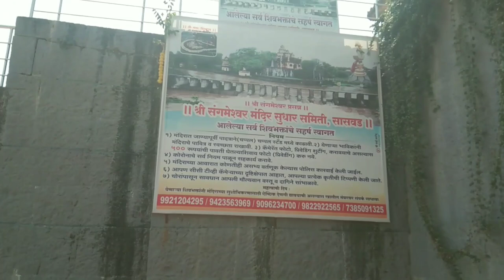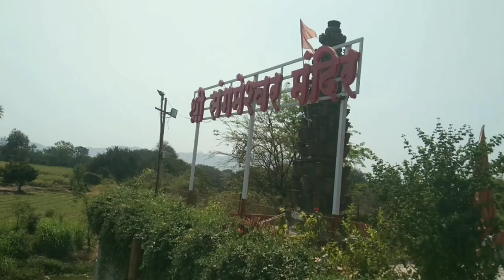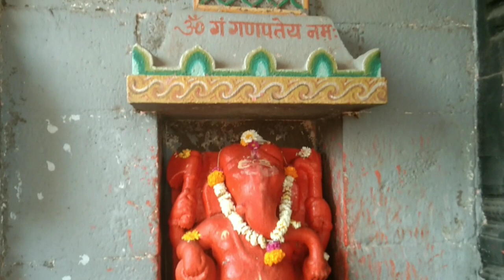700 वर्षापूर्वीचे संगमेश्वर मंदिर सासवड,पुणे,2 नद्यांचा संगम.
सासवड बसस्थानका पासून १ कि.मी अंतरावर संगमेश्वर हे पांडवकालीन स्वंयभू महादेवाचे मंदिर आहे. कऱ्हा आणि चांबळी (भोगवती) या नदयांच्या संगमावर संगमेश्वर आहे. मंदिराच्या दगडी पायऱ्या चढून गेल्यानंतर समोर दृष्टिस पडतो तो स्थापात्य आणि शिल्प कलेचा अदभुत नजारा. तीस दगडी खांबावर उभारलेला प्रवेश मंडप आणि त्याच्या दोन्ही बाजुस असलेल्या दीपमाळा, प्रवेश मंडपातील नंदी, मंदिरातील कोरीव कासव, मंदिरावरील सुबक नक्षीकाम नजरेत साठवून ठेवावसं वाटतं. प्रवेश मंडपाच्या दक्षिणोत्तर प्रवेश दार आहेत. विशेष म्हणजे या मंदिरातील नंदिचे तोंड पश्चिमेस आहे. मंदिराच्या परिसरातील तुळशी वृंदवनाची रचना ही कल्पक आहे. ७ ते ८ फुट उंचीच्या या तुळशीवृंदावनात वर तुळस मध्यभागी शिवलिंग आणि खाली पाया. तुळशीला घातलेले पाणी मध्यभागी असलेल्या महादेवाच्या पिंडीवर पडते. मंदिराच्या दक्षिणेस घाट व कऱ्हा तीर आहे. या तीरावर खडकेश्वर आणि सतींची मंदिरे आहेत. उत्तरेला चांबळी च्या तीरावर ही महादेवाचं मंदिर आहे.

The ancient Sangameshwar temple of Swayambhu Mahadev at the confluence of two rivers namely Karha and Chambali (Bhogwati) is situated in the historically significant city of Saswad in the state of Maharashtra. Saswad is known to be deeply entrenched in history, spirituality, religion, culture and architecture from time immemorial.

It is believed that the origin of this ancient Sangameshwar temple can be traced back to the Pandavas. Historical and religious references are conclusive that the Pandavas resided in this place in their exile. During their stay here, it was observed that there was a severe water crisis in this region. Lord Krishna who had accompanied the Pandavas noticed Lord Brahma sitting nearby deep in meditation having a kamandalu that was full of water.

Lord Krishna quickly asked Bheema to bring that kamandalu and suggested that a river can be made to flow from the water flowing out of the kamandalu. Bheema enthusiastically went up to Lord Brahma to request him to part with the water in the kamandalu but Lord Brahma was blissfully unaware of the surroundings.